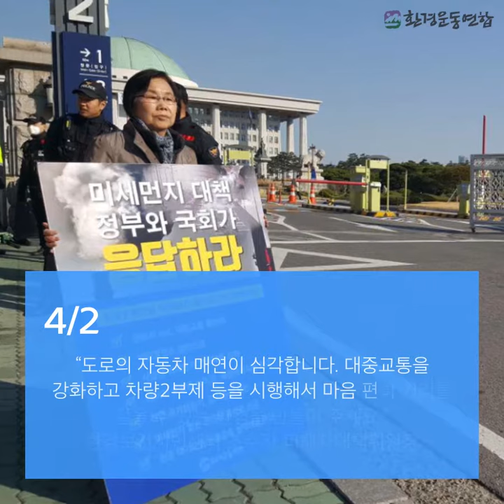미세먼지 대책 정부와 국회가 응답하라 1인시위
환경운동연합은 지난 3월 27일부터 미세먼지 저감 7대 정책과제를 국회와 정부에 요구하며 국회앞 1인시위를 진행하고 있습니다.

경유차는 그만, 대중교통을 타요
석탄발전 절반으로 줄여요
사업장 미세먼지 관리 강화해요
에너지소비 줄이고 재생에너지 확대해요
천연공기청정기 도시공원을 지켜요
미세먼지 없는 안전한 통학로 만들어요
한중 대기오염 공동감축 협약 체결해요